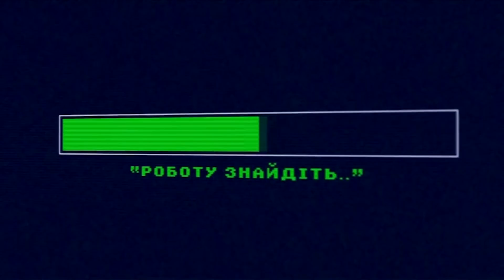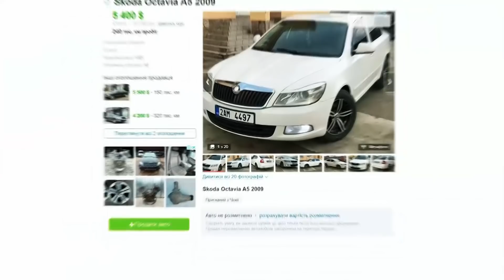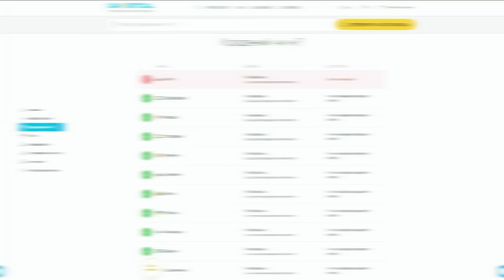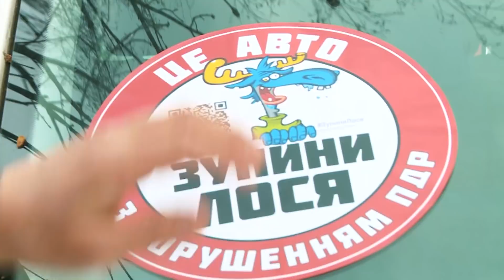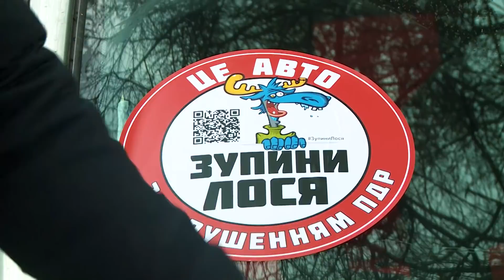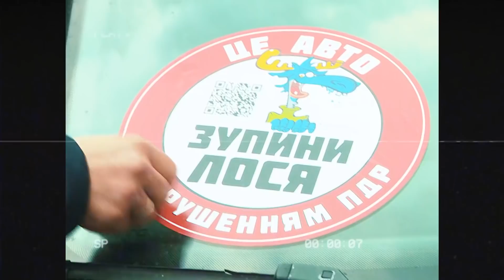🦌 ЗупиниЛося №141. Військові Міністерства Оборони перетворили тротуар на паркінг і лякають пішоходів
Карта Приватбанк для підтримки: 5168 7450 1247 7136 (Андріюк К. А.)

00:00 - Анонс
2:50 - Я тут живу!
5:27 - Сказав перепаркувати авто, вас боїться!
7:06 - Школяр-помічник!
10:24 - Ми більше не будемо порушувати!
12:37 - Попробуйте тока ето сделать!
19:10 - Несподівана і приємна зустріч!
24:00 - Признаю! Такого не повторится!
28:00 - Наїхали на пішохода.
31:43 - Тротуар? Я думала це паркінг!
35:27 - Я вам хайпа не дам!
36:46 - А куда бедному христианину податься?
40:29 - Баттл за правильну українську мову!
44:26 - Если би била парковка рядом. . .
48:50 - Не будьте лосями!
49:58 - ПЕ-РЕ-МО-ГА!